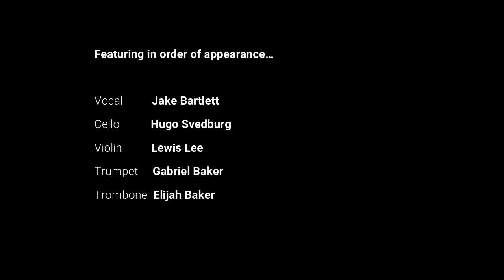Once In Royal David's City feat. Jake, Hugo, Lewis, Gabriel & Elijah